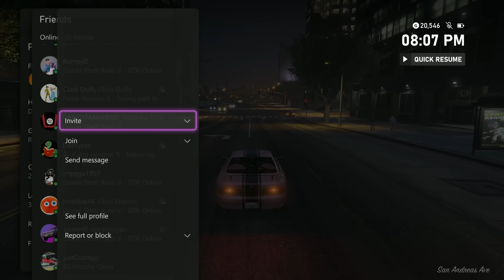Survive the Hunt but Crane ruins everything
Please note that this is actually Survive the Hunt #59 not #60, the thumbnail is in fact *wrong*

We have a Discord Server!

If you feel like supporting the channel, you can do so here ❤️

We also have a Throne wishlist! If you want to donate towards a specific item you can do so